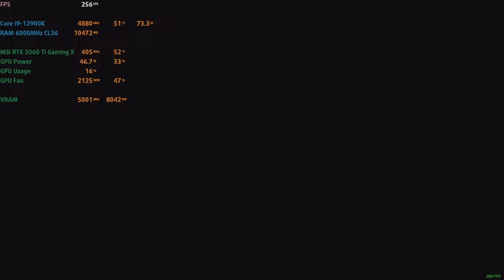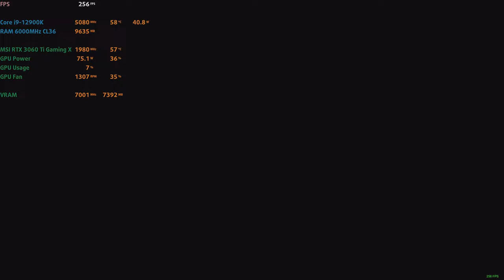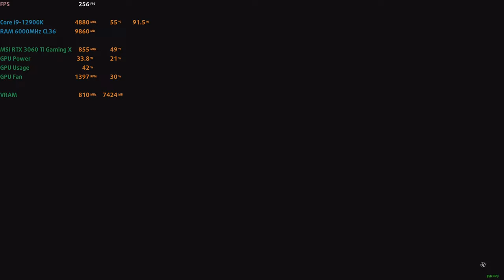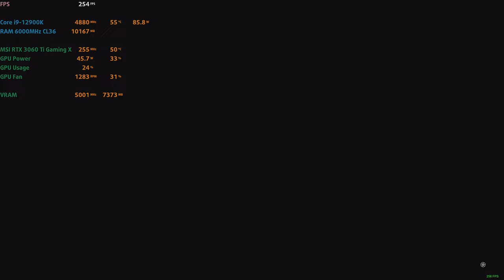🎮 MSI GeForce RTX 3060 Ti Gaming X [Desktop] - Red Dead Redemption 2 gameplay benchmarks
📈 PERFORMANCE RESULTS:
[0:00] 1080p Minimum - 182 fps
[4:44] 1080p Medium - 115 fps
[9:01] 1080p High - 68 fps
[13:23] 1080p Ultra - 36 fps
[18:19] 1440p Minimum - 142 fps
[23:00] 1440p Medium - 83 fps
[27:46] 1440p High - 49 fps
[32:37] 1440p Ultra - 26 fps
[37:40] 4K High - 26 fps

💻 Test Configuration:
• 32 GB DDR5 RAM

✅ LaptopMedia.com